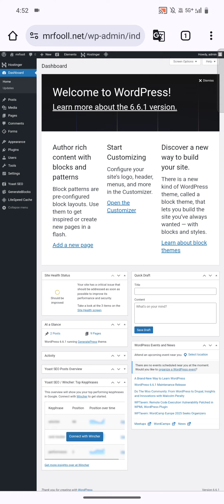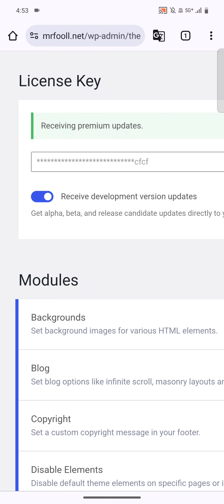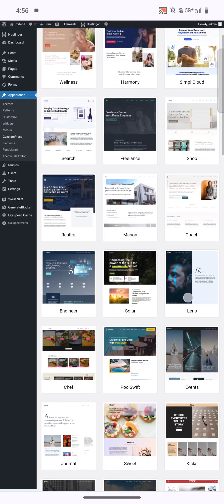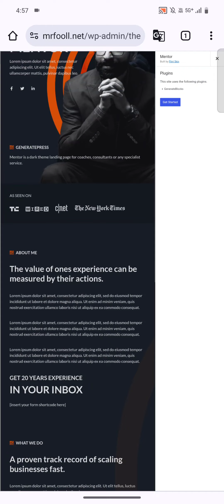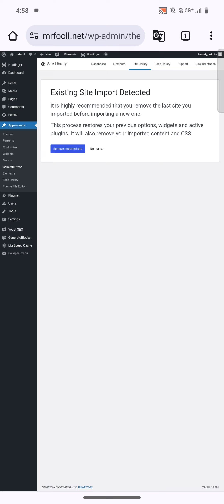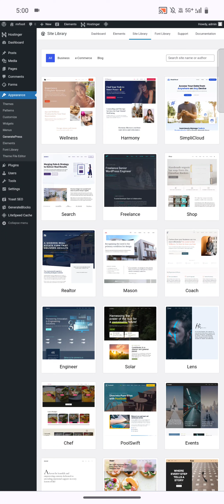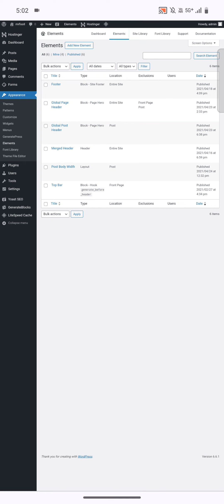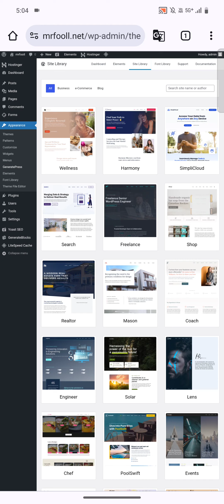The BEST FREE WordPress Themes in 2024! 🎉 in Tamil